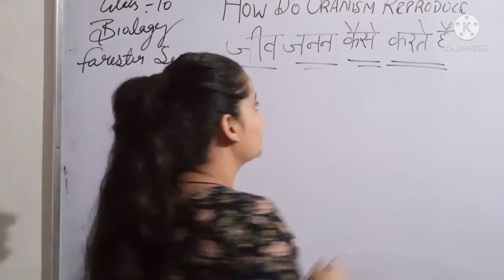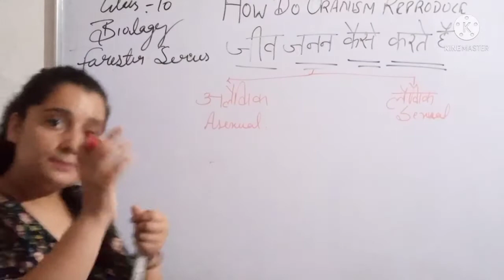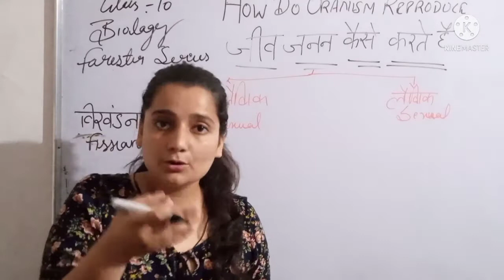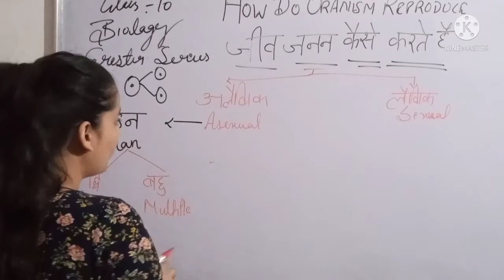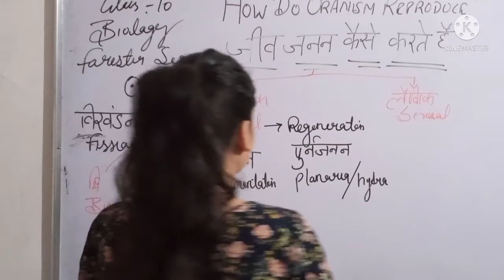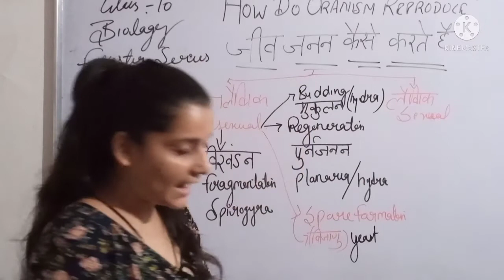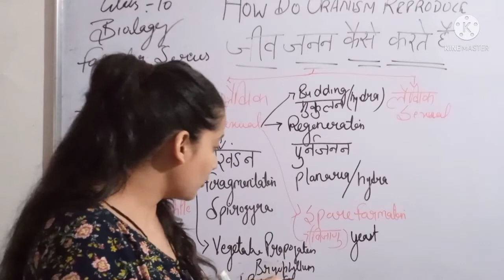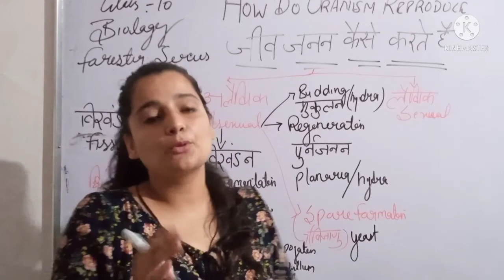प्रजनन#reproduction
अलैंगिक जनन#asexual reproduction